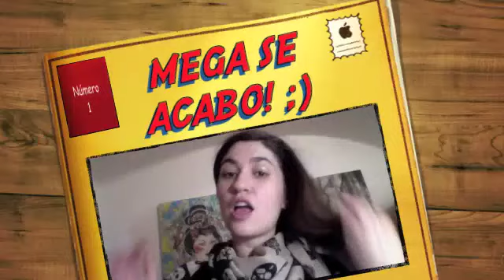Mega se acabo vol 1